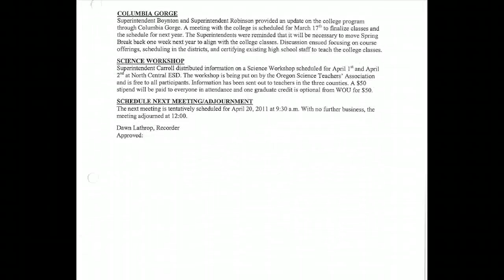Meeting Minutes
NCESD